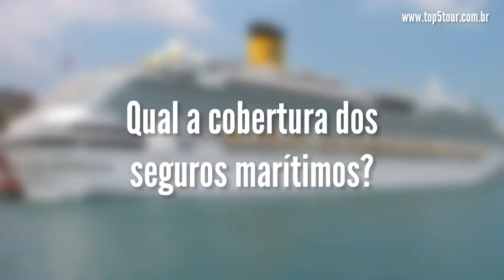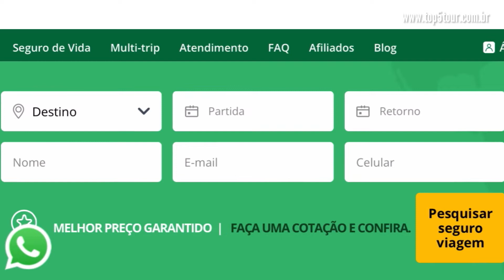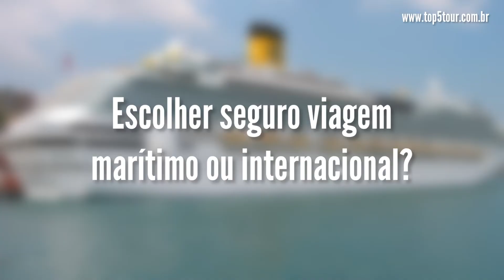SEGURO VIAGEM PARA CRUZEIRO MARÍTIMO - o que é? Para que serve? É obrigatório?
Seguro viagem para cruzeiro marítimo, o que é? Como fazer? Para que serve? É obrigatório?

E aí você vai viajar de navio e se depara com essa novidade de ter que contratar um seguro viagem marítimo e não sabe do que se trata nem como proceder para contratar um…e é sobre isso o vídeo de hoje.

Seguro viagem para cruzeiro marítimo é um seguro que você contrata para cobrir eventuais despesas com sua saúde durante as viagens de navio e que funciona como qualquer outro seguro viagem que você contrata quando vai viajar para qualquer lugar do Brasil ou do mundo.

É importante você contratar um seguro viagem para cruzeiro marítimo pois pode ter alguma eventualidade durante a viagem e isso te custar caro, principalmente quando os custos estão em dólar.

Atualmente o seguro viagem marítimo é obrigatório para a sua viagem de navio e isso aconteceu por causa da Covid e então, se você for fazer um cruzeiro marítimo terá que contratar de qualquer jeito.

Para cruzeiros internacionais, desde 01 de julho de 2022, não é mais obrigatória a aquisição do seguro viagem marítimo. Cruzeiros no Brasil permanecem com a obrigatoriedade. De qualquer forma, fique atento as regras no exato momento da sua viagem, pois pode haver mudança.

Por causa da obrigatoriedade na contratação do seguro viagem cruzeiro, as Cias Marítimas firmaram parceria com algumas seguradoras, mas não é obrigatória a contratação de seguro viagem cruzeiro diretamente com as Cias Marítimas, podendo você comprar de forma individual, com a seguradora que preferir.

Normalmente o seguro viagem para cruzeiro marítimo vai te atender dentro do navio e nos portos de parada, com cobertura para despesas médicas e hospitalares, variando de acordo com o plano contratado.

De qualquer forma, seja qual for o seguro viagem que adquirir leia atentamente as condições gerais do seguro e a apólice.

Caso queira contratar o seu seguro viagem para cruzeiro marítimo de forma individual, o blog tem um parceiro (Seguros Promo) que traz um comparativo entre as melhores seguradoras do país, sendo uma opção a sua contratação (e que recomendo, pois sempre que viajo é com eles que fecho o meu seguro).

Opções de seguro para cruzeiros pelo Brasil: Coris, Travel Care e GTA (já viajei com a GTA, inclusive internacional, e recomendo).

Opções de seguro para cruzeiros internacionais: Assist Card, Coris, Travel Care, Ita Travel e GTA.

Cupom de desconto para seguro viagem marítimo: fazendo a sua compra através do parceiro do blog você terá 5% de desconto no valor do seu seguro, bastando inserir a palavra “TOPTOUR5” no campo de cupom (atenção: o blog é Top 5 Tour e o cupom é TOPTOUR5).

Você sabia que eu tenho um Guia prático do Cruzeiro Marítimo - clique para conhecer

Quer reservar o seu cruzeiro marítimo? Clique

E você? Sabia disso? Tem alguma outra dica sobre seguro viagem marítimo que eu não disse aqui? Deixa nos comentários pra gente trocar ideia... espero que vocês tenham gostado e eu vejo todo mundo no próximo vídeo.

Vídeo por capítulos:
00:00 - introdução
01:30 - o que é seguro viagem para cruzeiro marítimo?
02:08 - porque contratar um seguro viagem para cruzeiro marítimo?
02:50 - seguro viagem marítimo é obrigatório?
03:51 - seguro viagem das próprias Cias Marítimas
04:30 - é caro um seguro viagem marítimo?
04:54 - qual a cobertura dos seguros marítimos?
05:36 - como contratar um seguro viagem para cruzeiro marítimo?
07:15 - escolher seguro viagem marítimo ou internacional?
08:44 - finalizando o vídeo